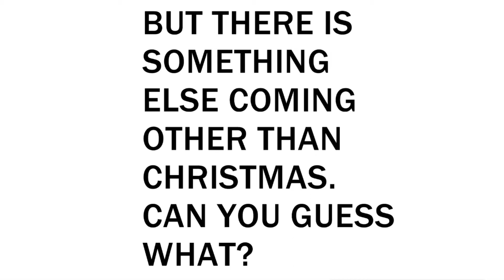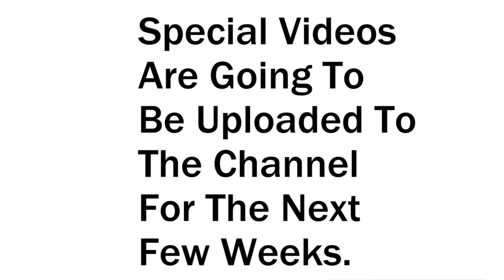So It's Christmas Season...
Special Videos Coming Soon!